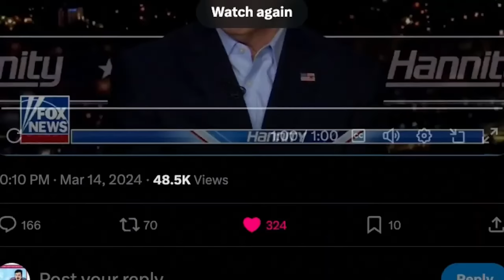Trump's VP Race Gets Weirder And More Pathetic